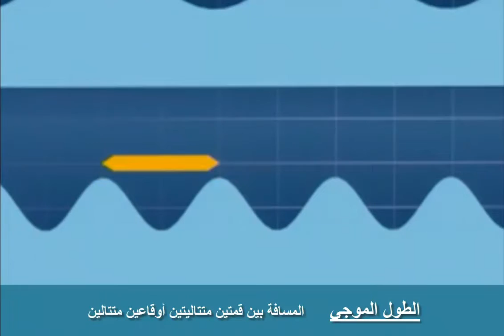الحركة الموجية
الموجات    عبدالله  اسماعيل